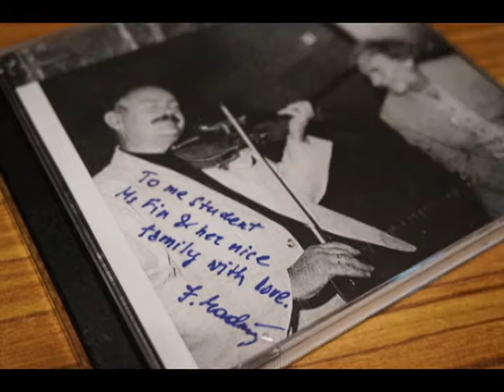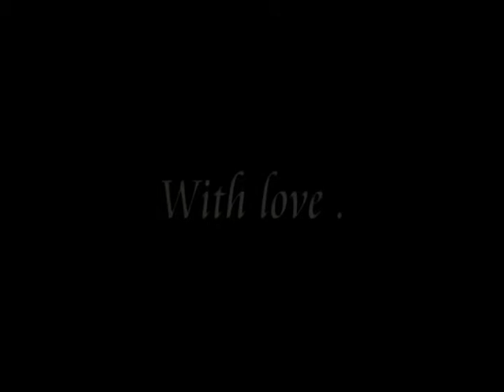You raise me up.